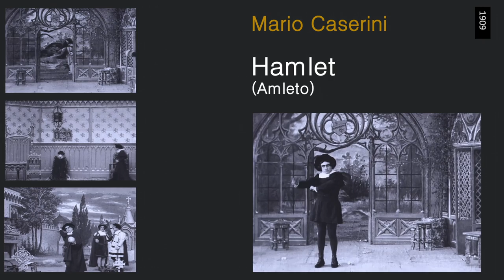Hamlet [Amleto] (1910) by Mario Caserini, Clip: The graveyard scene and death of Hamlet?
The Image: The Alas Poor Yorick scene is excellent - with the acting and exaggerated actions explaining everything if you have a passing knowledge of the play - but then followed rather confusingly (I think) by the funeral of Hamlet.

Anyway - pretty good for a 10 minute film!